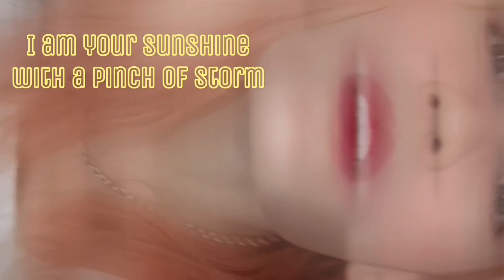REAKSI Fiki Naki & Tugba with younger Sister | Jemput Dang Abang Fiqih Dan Tugba Di Bandara